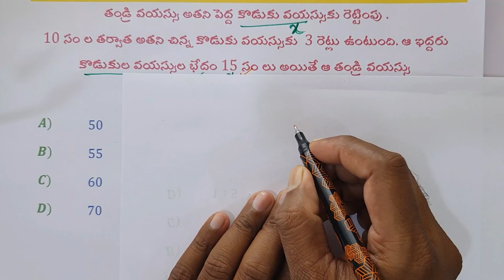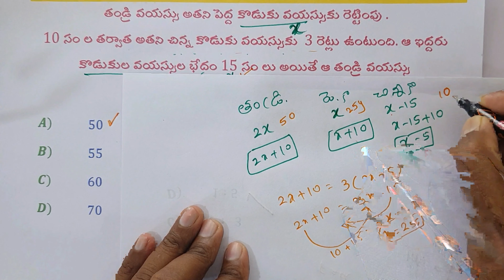వయస్సు సమస్య DSC TET Previous Question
AP TET CUM TRT DSC
 MATHS PAPER -1, PAER -2  VIDEO LINKS